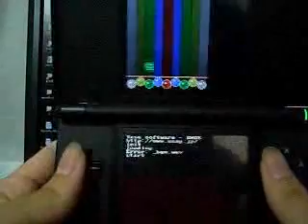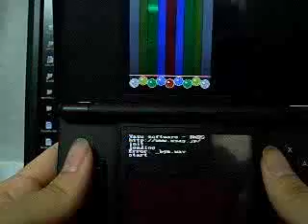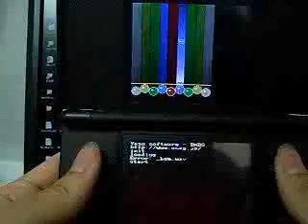Pop'n DS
Original Video at sm4787805